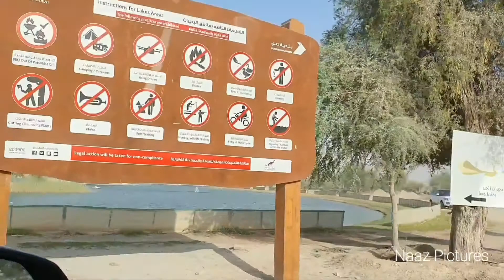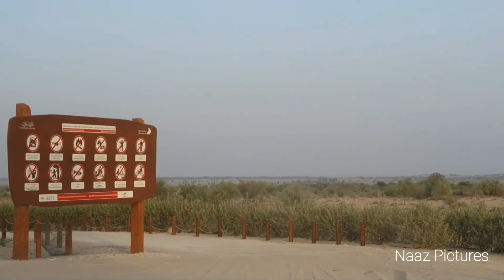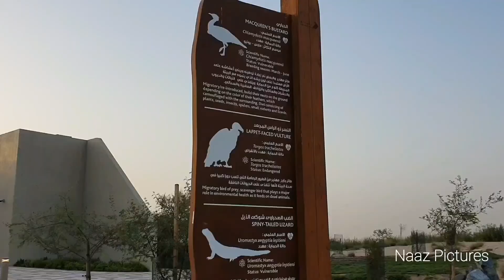Love Lake || Expo Lake || Qudra Lake || DUBAI || UAE || Explore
The Love Lake Dubai comprises of two huge interconnected heart shaped lakes. The Love Lake is so enormous that it can be viewed from space!

30 minutes away from the Love Lake, Al Qudra lake is a collection of lakes in the middle of the desert. Head to the oasis for bird watching; it’s got 175 species, some of which are on endangered lists.

This new attraction is open to the public and is made to resemble the Expo 2020 logo on an island within a lake by utilizing trees and sand.

This beautiful man- made creation is called “The Lake of Expo” and is found just on the outskirts of Dubai Al Maktoum International Airport. It takes quite a drive to get here as it is far from the Expo 2020 site. The stunning creation is near the Babs Al Shams Desert Resort & Spa.